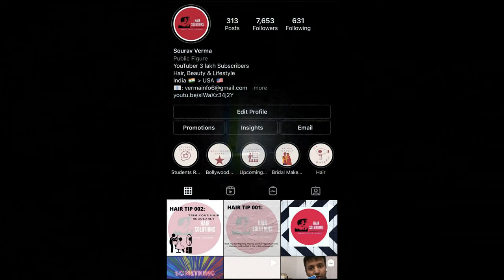Weekly Waste Collection of USA 🇺🇸 April 2021